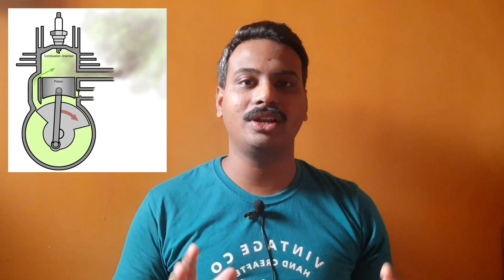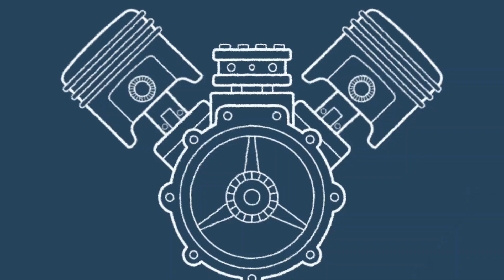What is flex engine? | flex engine is mandatory in india? | flex engine hota kya hai | flex fuel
in this video you will get to know what is flex engine and what is flex fuel. flex engine will be mandatory for automobile vehicles in india or not.

Best used bikes in kolkata with free Android Mobile

Best used cars in kolkata